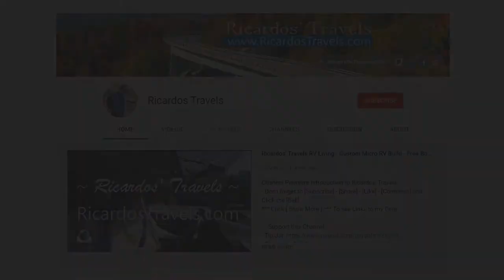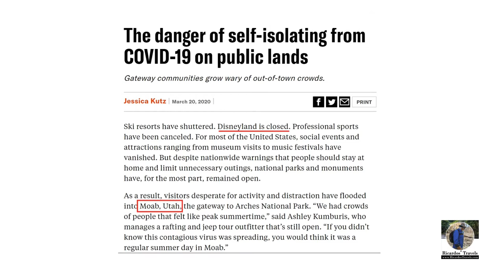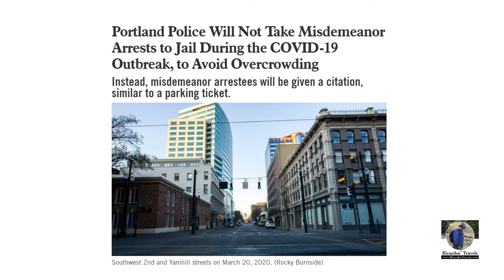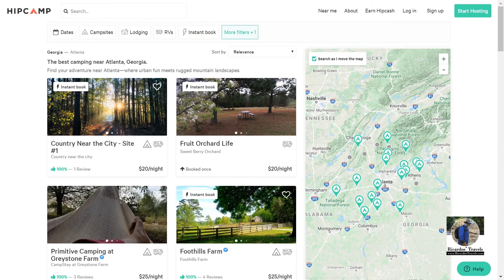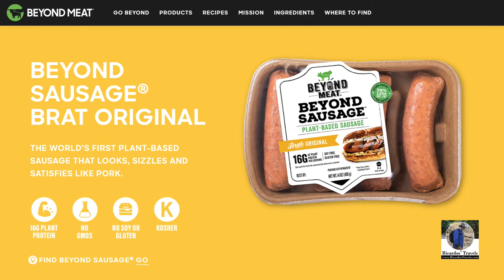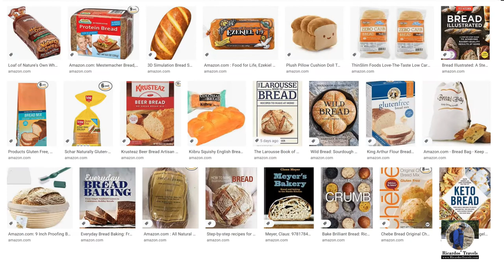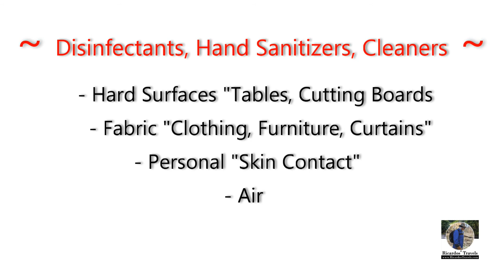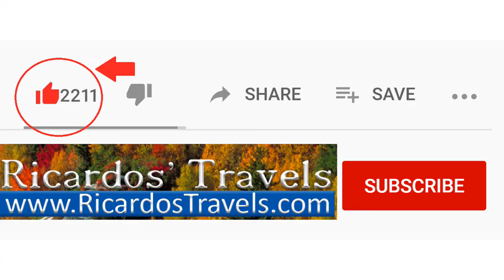Free RV Campsites | Finding Meat Milk Eggs Toilet Paper Sanitizers Cleaners | Park Closure List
*Get my Special Discount Links*... Go to RicardosTravels.com and Click on [Join In], and then join my Life Travelers Tribe for only $1.99 a month and you will have access to my Discount Links, RV Recipes, and more.

Meatless Products
- Beyond Meat

Canned - Meats, Milk, Eggs and Food for Camping.
- Camping Food
- Canned Meats

Toilet Paper or Paper Towels
- Toilet Paper
- Paper Towels
- White Rags

Disinfect Your RV, House or Busines in 15 - 30 minutes
$79.00 Ozone Generator "With case"

Sanitizer and Disinfectants
- Hand Sanitizer
- Spray Disinfectants

- Become a Full-Time Supporter - Join my "Life Travelers" Tribe of Adventurers

I hope you will join me on my Life Travels Journey

- Cooler (No Power Required) Siberian Alpha 85 - Allows boondocking for 2 weeks.
- Bug-Free Window Screen with Rain Hood
- Cargo Carrier - JEGS 90098
- Roof Rack - SportRack

☆ My Power Banks, Batteries and Backpacking Solar Panels
- Jackery Explorer 500
- Jackery PowerBar 23200mAh 85W
- Jump Starter / Battery - NOCO Boost HD GB70
- Inverter - 1200W Ext Cable
- DOKIO 300W Portable Solar Panel

☆ Safety Equipment
- Garmin RV 780 GPS Navigator
- Garmin inReach Explorer+ Hiking GPS
- Video Dash Camera
- Video Camera - Argus PT
- Video Camera - Argus 2
- Spare Battery - for Argus 2
- Solar Panel Charger - for Argus 2 Cameras
- Security LED Lights - Lemontec 62 LED
- Radio - NOAA Weather Scan + Alert
- Car Jack - Exhaust + Air Inflatable
- Car Jack - High Lift
- Flashlight - Waterproof 18000 L
- Camp Light
- Snow/Ice Chains

☆ Cooking Equipment
- Frying Pan
- Water Heater
- AC to DC Converter
- Ext Cord - DC 12Ft
- Ext Cord - AC 100FT
- 30 Amp Adapter
- Camp Stove - BioLite Campstove 2 Wood Burn Elec Gen & USB Charging
Easily straps to a backpack, boils water, grills + charges devices via USB.

☆ Camp Furniture
- Canopy/Tent Clam Shell Quick Set 12876